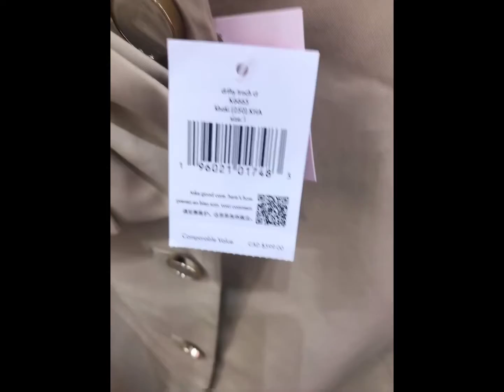加拿大阿省埃德蒙頓、卡爾加里 Kate Spade Outlet 5% Tax 價格低至100-200加幣 包包皮具 首飾 衣服